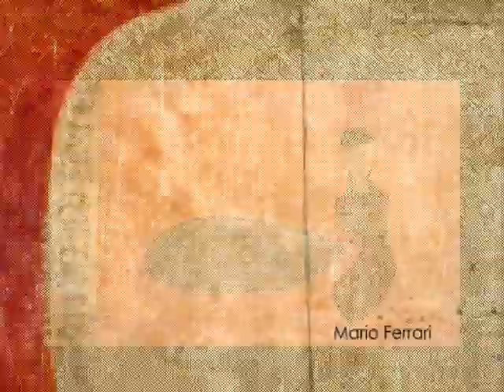Mario Ferrari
Mario Ferrari Art-works
VIRTUAL GALLERY